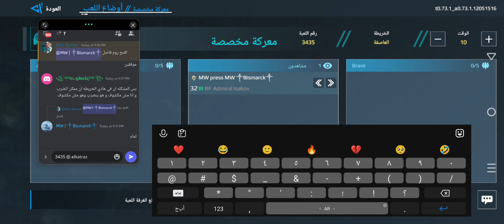EPIC OF GILGAMESH S3 || TICKET (7) || .elkatraz VS raptordz1